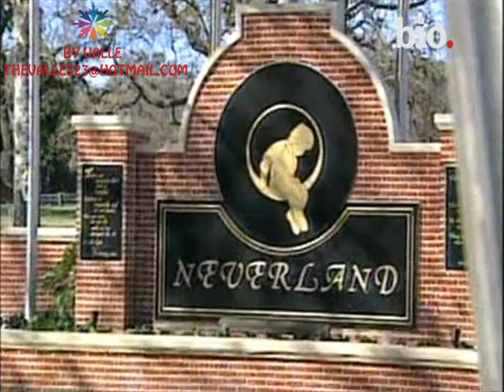Michael Jackson Despues del veredicto 2007 By Vallevision Video 2 de 5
Michael Jackson  Despues del veredicto 2007 By Vallevision Video 1 de 5 Michael Jackson fue conocido mundialmente como rey del pop y «king of entertainment»[4]  ("rey del entretenimiento"), este último título sugerido por la popular presentadora de televisión Oprah Winfrey, durante la entrevista que ésta le hizo en febrero de 1993. Además, la Enciclopedia Británica incluye a Michael Jackson, como notable estrella de rock, en su sección "Rock music",[5]  junto a Madonna y Prince.

A lo largo de su trayectoria artística como solista, la música de Michael Jackson fue modernizándose y evolucionando, especialmente desde la década de los años 80. Esto se manifiesta en los estilos musicales soul o funk que interpretó, específicamente en la fusión de soul o funk[6] con disco[7] ("Billie Jean" o "Thriller", de 1982); luego la de soul o funk con dance, o hard dance[8] ("Bad" o "Smooth criminal", de 1987); y la de soul o funk con hip hop[9] ("Remember the time" o "Jam", de 1991), esta última fusión se llama new jack swing.